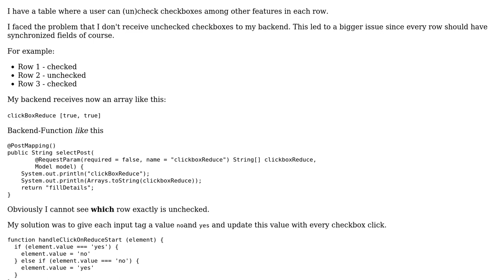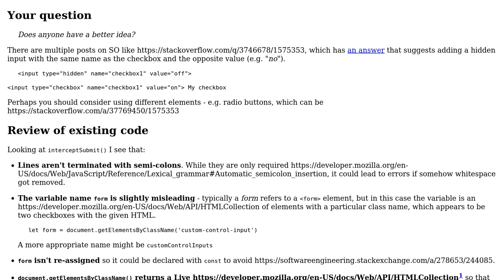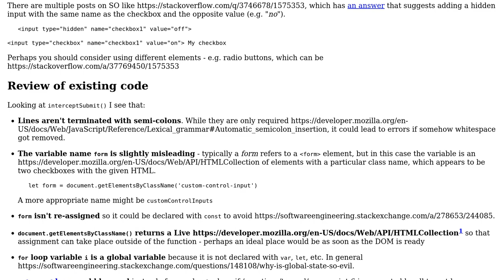Code Review: Get checkbox value of unchecked checkboxes in a table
With thanks & praise to God, and with thanks to the many people who have made this project possible! | Content (except music & images) licensed under CC BY-SA | Music | Images & others | With thanks to user SAM OnELA user Anna Klein and the Stack Exchange Network Trademarks are property of their respective owners. You are responsible for your own actions.